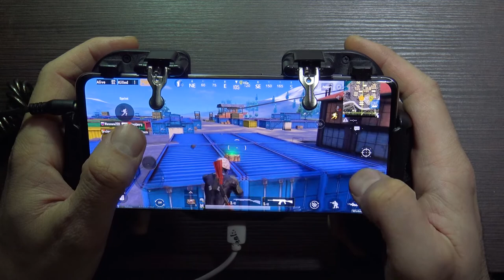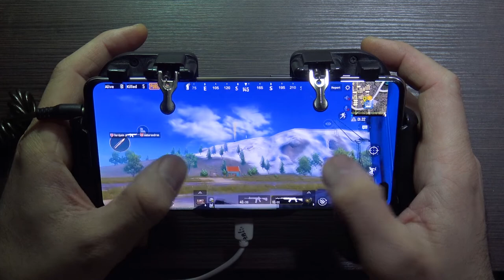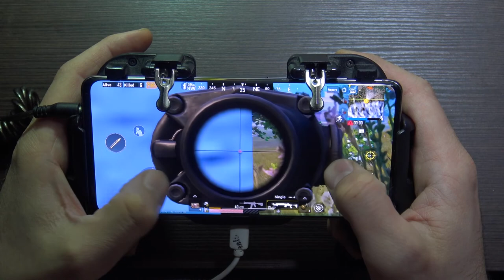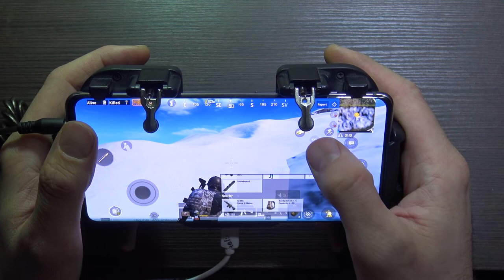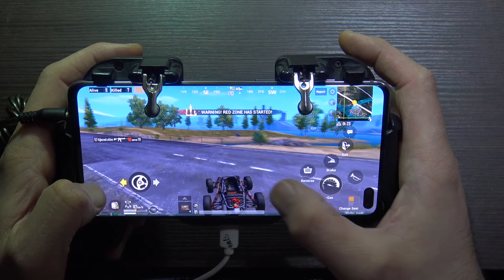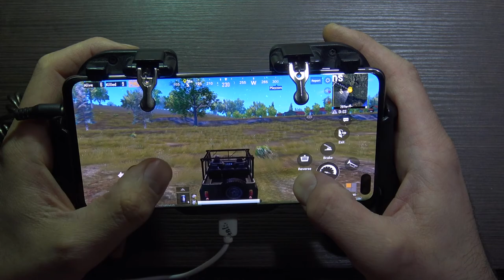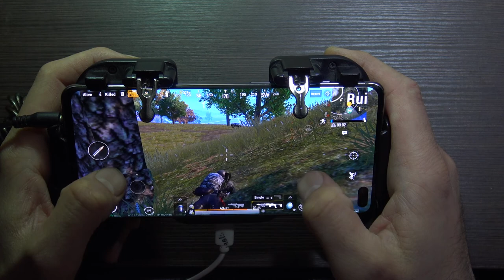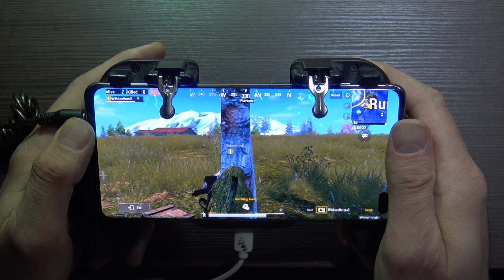Samsung S10 Plus Pubg mobile Erangel gameplay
Samsung S10 Plus Pubg mobile Erangel
Samsung S10 Plus 12 GB RAM